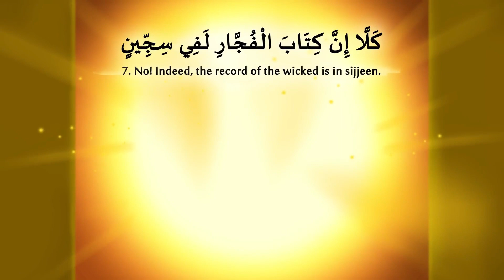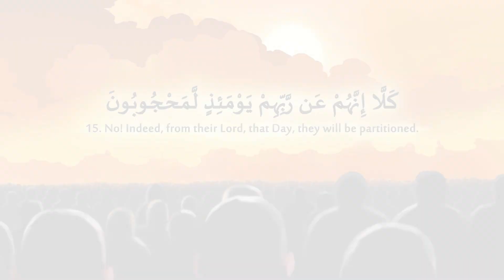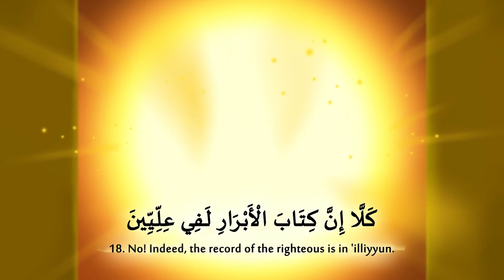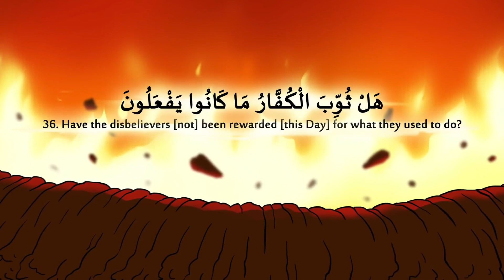Surah Al Mutafifin - Islamic Video | Ziyaad Patel | Beautiful quran recitation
► An Islamic video to introduce every human being on Internet to the meanings of Quran as well as help in memorization of Quran